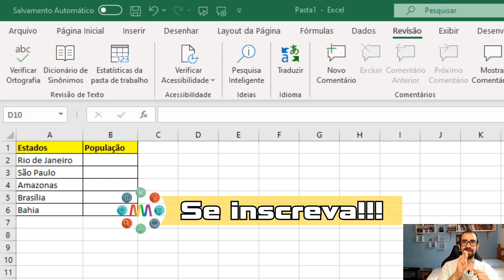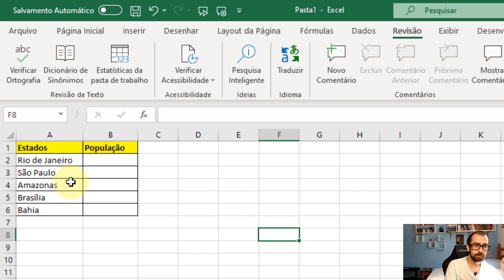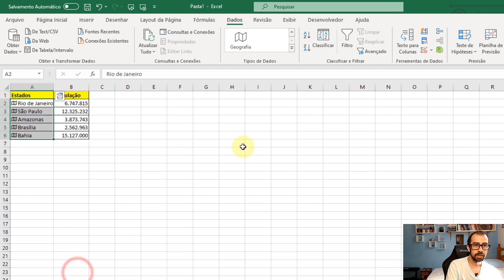Excel Dados Geográficos automáticos | População, divisa, área e mais. Saiba obter dados de estados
Partes:
00:00:00 Vinheta
00:00:13 Introdução
00:01:02 Obtendo dados geográficos
00:01:37 Obtendo demografia e outros...
00:02:26 Consideração final
00:02:52 Tela final